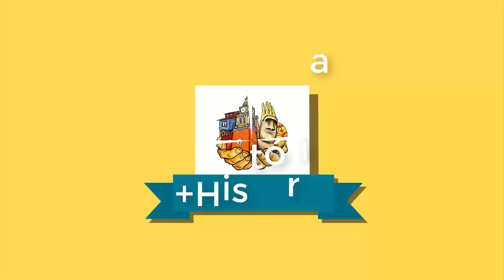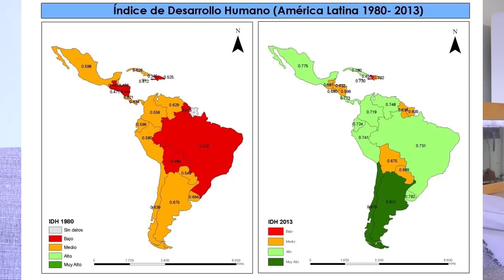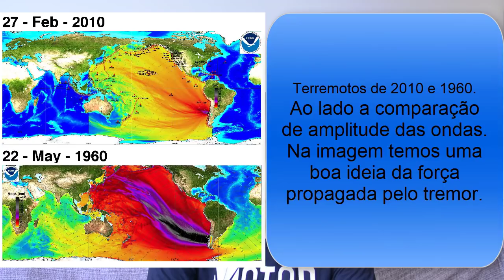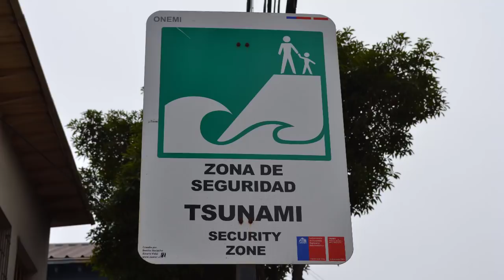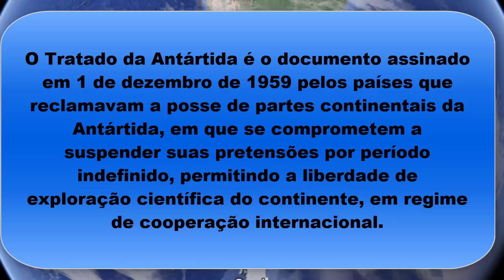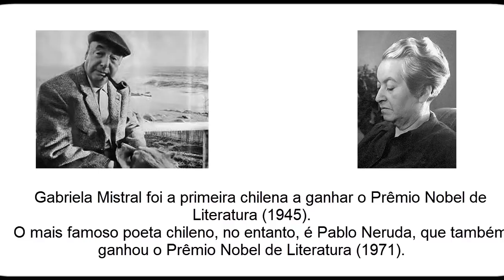CHILE / RESUMO HISTÓRIA E GEOGRAFIA / Que país é esse?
O Chile oficialmente República do Chile é um país da América do Sul, que ocupa uma longa e estreita faixa costeira
encravada entre a cordilheira dos Andes e o oceano Pacífico.
Faz fronteira ao norte com o Peru, a nordeste com a Bolívia, a leste com a Argentina e a Passagem de Drake,
a ponta mais ao sul do país.
É o maior país em comprimento do norte ao sul com 4.300km e possui apenas 177 km
em sua menor largura.

 Fundo Monetário Internacional (FMI), ed. (Outubro de 2014). «World Economic Outlook Database». Consultado em 29 de outubro de 2014.
 «Human Development Report 2016 – "Human Development for Everyone"» (PDF) (em inglês). Human Development Report (Human Development Report Office) - United Nations Development Programme. Consultado em 22 de março de 2017.
 «Society at a Glance : Social Indicators OECD» (PDF). OCDE. Outubro de 2012. Consultado em 28 de outubro de 2013.
 «CIA - The World Factbook - Chile». Central Intelligence Agency
 «Country profile: Chile»
 «Bureau of Western Hemisphere Affairs, Background Note: Chile». United States Department of State. Janeiro de 2008
 Humans may have reached Chile by 18,500 years ago por Ann Gibbons publicado em "American Association for the Advancement of Science" (2015)
 «Human and income poverty: developing countries». UNDP. Consultado em 19 de maio de 2008.
 «Chile's accession to the OECD». OECD.org. 7 de maio de 2010. Consultado em 7 de maio de 2010.
 «Chile.com.La Incógnita Sobre el Origen de la Palabra Chile». Chile.com. 15 de junho de 2000. Consultado em 17 de dezembro de 2009.
 Encyclopædia Britannica. «Picunche (people) – Britannica Online Encyclopedia». Britannica.com. Consultado em 17 de dezembro de 2009.
 «Chile». Encyclopedia Americana. Grolier Online. 2005. The name Chile is of Native American origin, meaning possibly "ends of the earth" or simply "sea gulls."
 Hudson, Rex A., ed. (1995). «Chile: A Country Study». GPO for the Library of Congress. Consultado em 27 de Fevereiro de 2005.
 "CHILE." Encyclopædia Britannica. 11th ed. 1911. ("derived, it is said, from the Quichua chiri, cold, or tchili, snow")
 «Chile (república)». Enciclopedia Microsoft Encarta Online. 2005. Consultado em 26 de fevereiro de 2005.. The region was then known to its native population as Tchili, a Native American word meaning “snow.” [ligação inativa] Archived 31 Outubro 2009.
 Pearson, Neale J. (2004). «Chile». Grolier Multimedia Encyclopedia. Scholastic Library Publishing. Chile's name comes from an Indian word, Tchili, meaning "the deepest point of the Earth."
 de Olivares y González SJ, Miguel (1864 [1736]). «Colección de historiadores de Chile y documentos relativos a la historia nacional». In: Imprenta del Ferrocarril. Historia de la Compañía de Jesús en Chile. 4. Santiago: [s.n.] Verifique data em: |ano= (ajuda);
 Bower, Bruce (26 de dezembro de 2015). «People roamed tip of South America 18,500 years ago». Science News. 10 páginas. Consultado em 26 de dezembro de 2015.
 Insight Guides: Chile. [S.l.]: Langenscheidt Publishing Group. 2002. p. 27. ISBN 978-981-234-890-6. Consultado em 14 de julho de 2013.